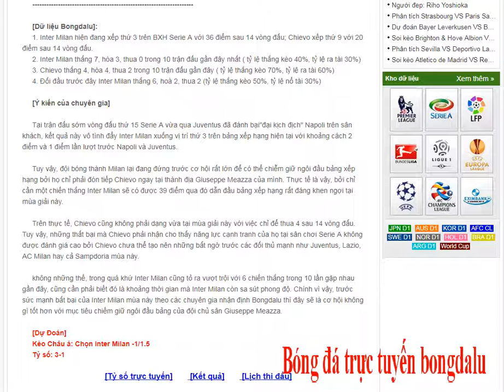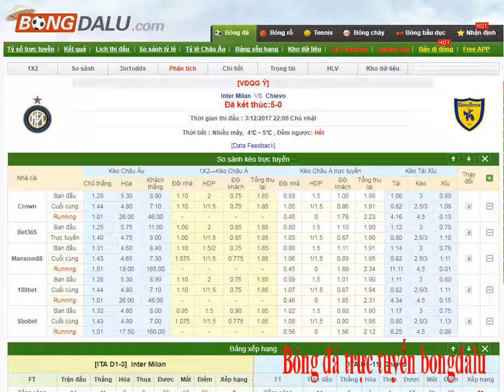Inter Milan VS Chievo – VĐQG Ý- Bongdalu.com-kết quả trực tuyến